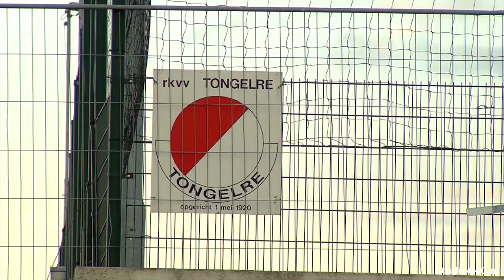Uur van de waarheid voor RKVV tongelre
Kan RKVV Tongelre blijven bestaan of is het over en sluiten voor de bijna 100 jaar oude club uit Eindhoven. Daarover beslissen de leden tijdens de Algemene Ledenvergadering.